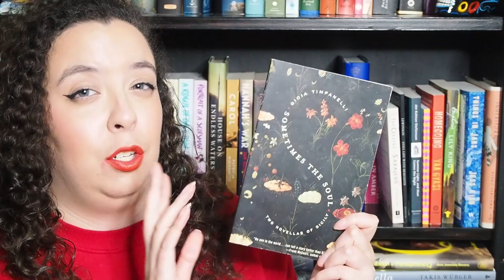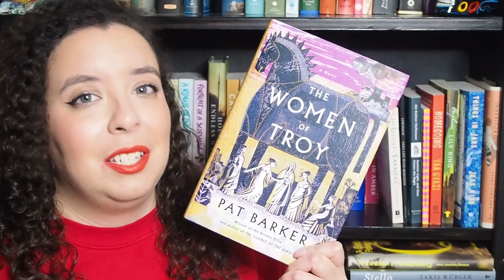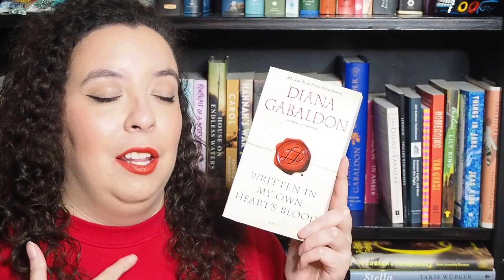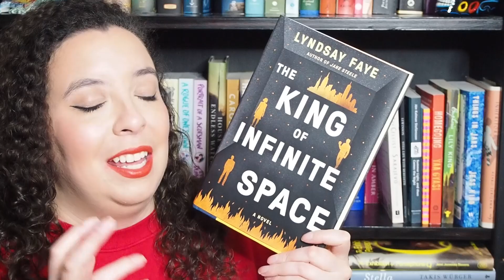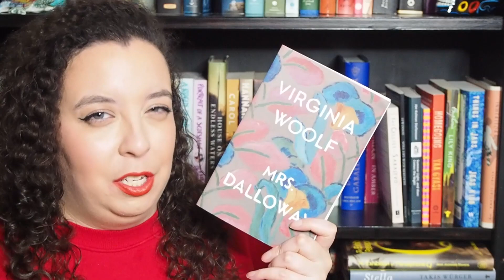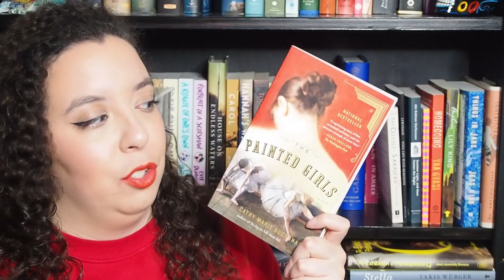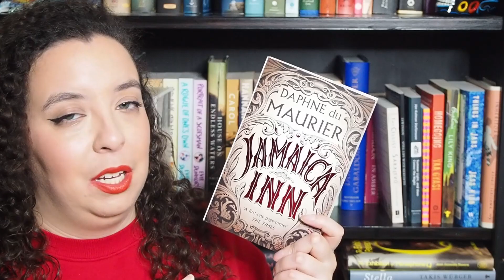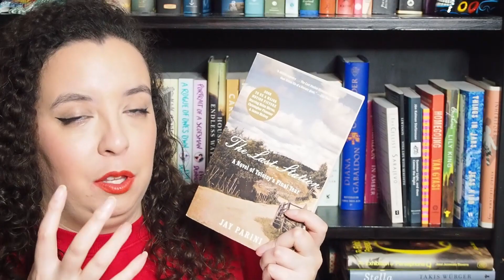DECEMBER READING PLANS 🦌 | reindeer readathon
Hi friends! Let's talk about December reading plan! Getting festive with the Reindeer Readathon (Go Team Candy Cane!) and trying to get to all those books I haven't managed to get to yet.

🦌 REINDEER READATHON HOSTS
Team Snowflake | @Noelle7pages
Team Mistletoe | @Breakeven Books
Team Nutcracker | @Coffee Over Apples
Team Stocking | @SAVY Writes Books

Go Tell The Bees That I Am Gone by Diana Gabaldon

Hello! I’m Brittany, a 30+ booktuber from New York (not the city). I upload on Sundays and Thursdays every week. You’ll see a TON of historical fiction on my channel as well as some nonfiction and classics.